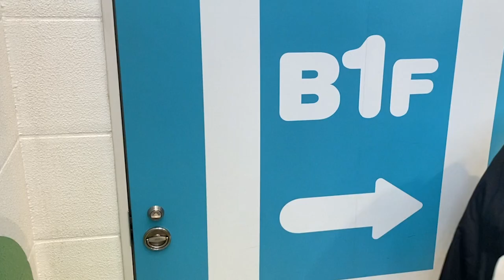サンキューマート購入品でプレゼント交換してみた！！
相手のことを思って「何が欲しいかなあ〜」「何あげたら喜んでくれるかなあ」って
考えながら選ぶプレゼントってあげる方ももらった方も嬉しいよね😽🎁

実は選ぶのに色々悩んで時間かかってた🤫💗

【SNS】
🦄 PINK-latte TV公式🦄